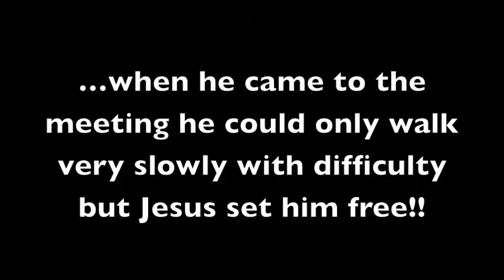Stroke and Parkinson's Disease miracle healing - John Mellor Australian Healing Evangelist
Stroke and Parkinson's disease miracle healing in Caboolture - John Mellor Healing Evangelist.